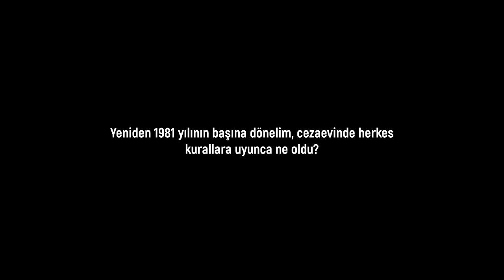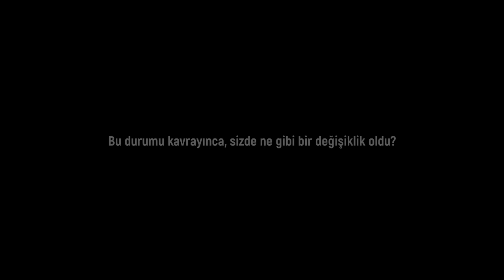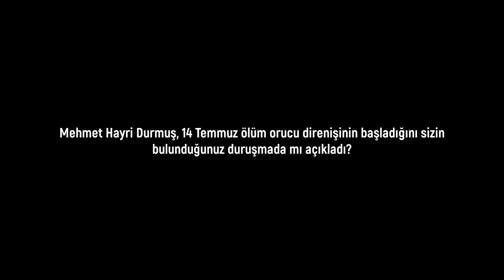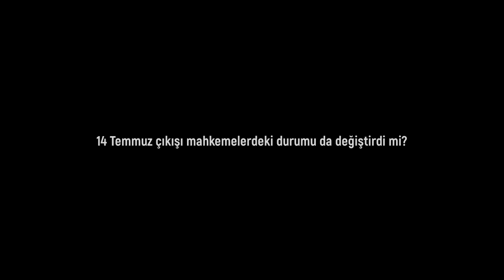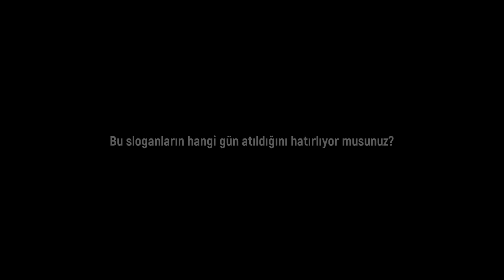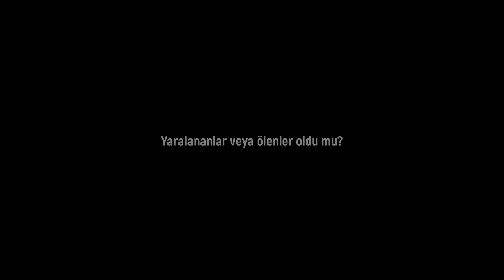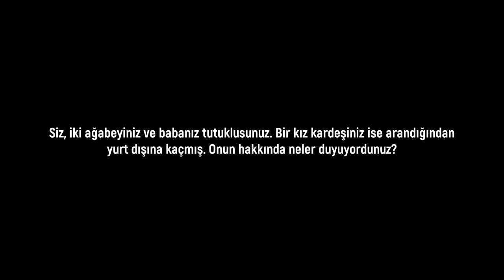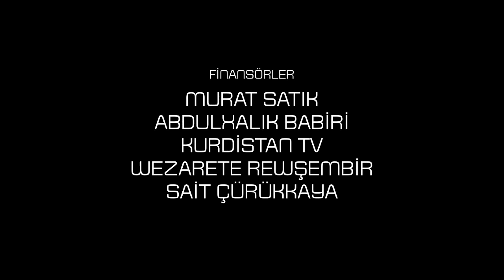CEHENNEM NE Kİ! - Ahmet Yavuz - Babam ve İki Ağabeyimle Diyarbakır Zindanındaydım - 2. Bölüm